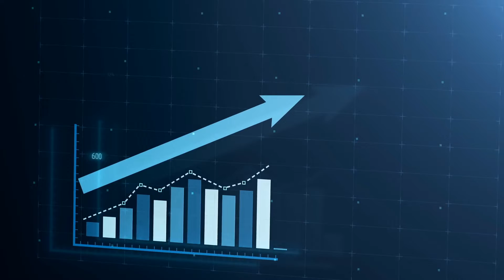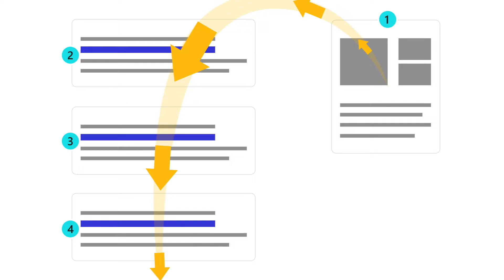Should You Continue SEO After Reaching #1 on Google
0:00 Intro
0:42 Continue SEO After the Top of Google SERP
1:07 Confusion After Ranking On Google Top Results
1:23 Getting Less results After Top Positions
1:42 Predict Your Returns and Analyze Your Future
2:07 Why More SEO Required After Ranking #1
2:29 Why SEO is a Lifetime Process?
2:25 Factors To Consider Before Leaving a Website
3:35 Explore Your Niche With Category Relevant Keywords
✅ Follow on 🔛 Instagram 👉 @asbaralii 👈
✅ Follow on 🔛 Twitter 👉 @asbarali 👈
✅ Follow on 🔛 Snapchat 👉 @asbarali 👈
✅ Follow on 🔛 Linkedin 👉 in/asbar👈
This video is about if you ranked all your keywords in google top position your website or blog still needs SEO by Asbar Ali